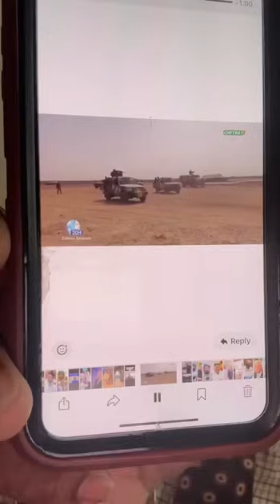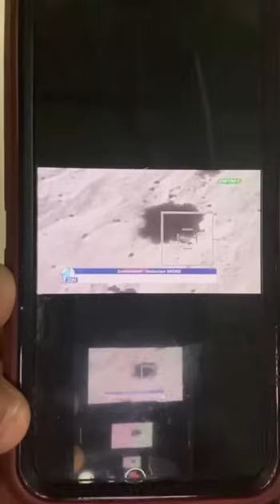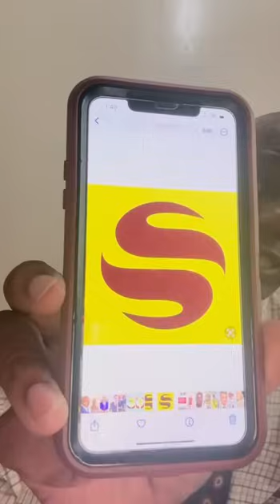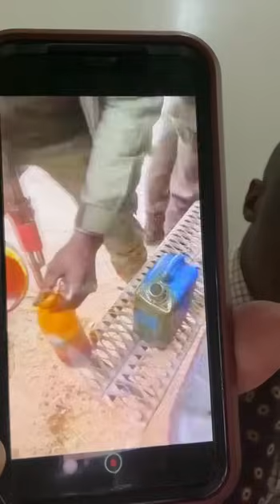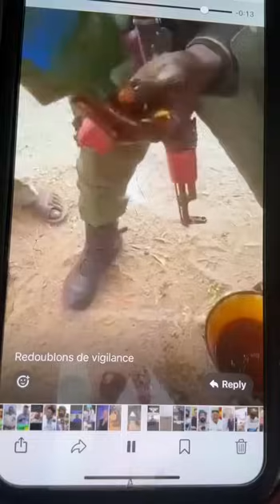Bonne nouvelles et incroyable les dernières révélations